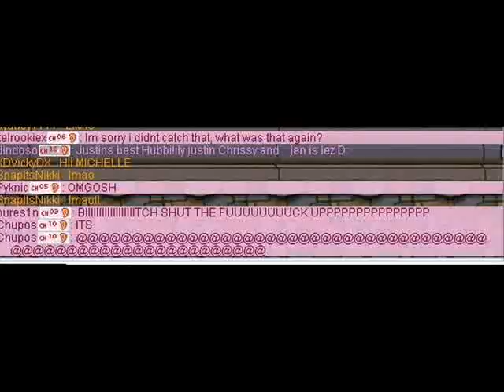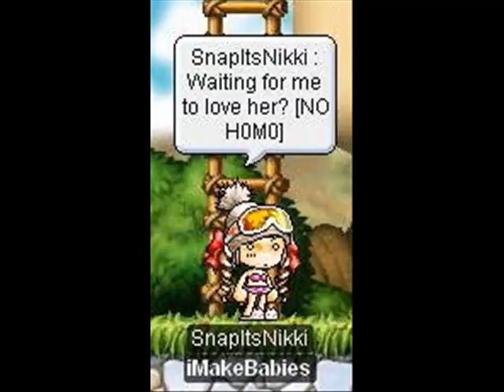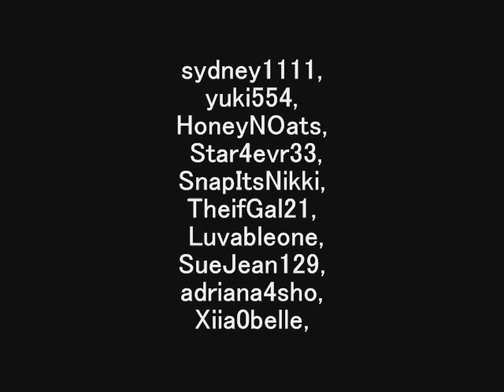MMV: Fallen Angel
Fallen Angel
Chris Brown
sydney1111,
luvableone,
productions.